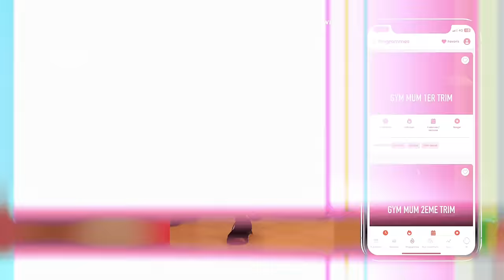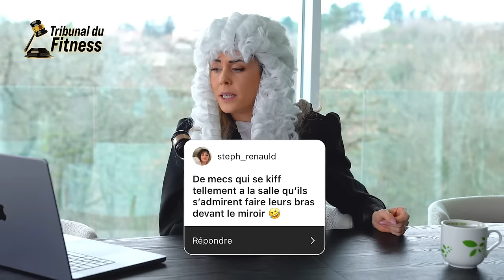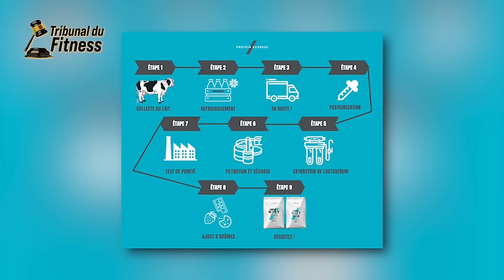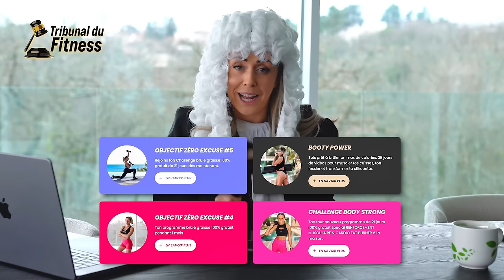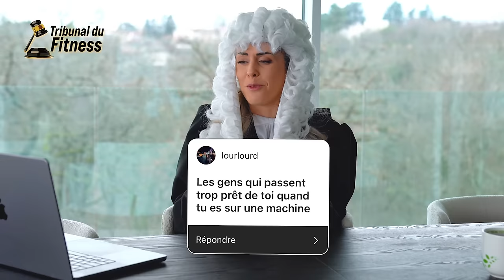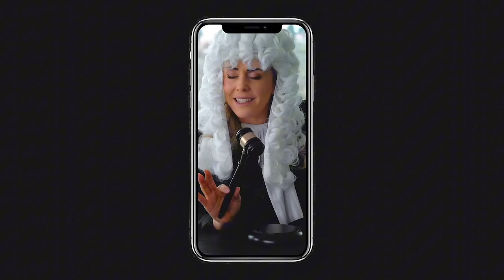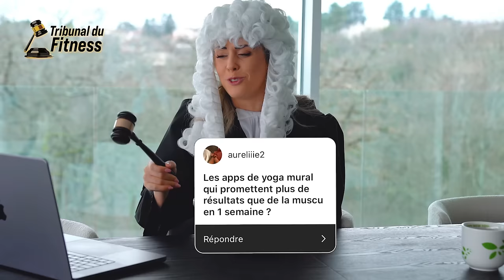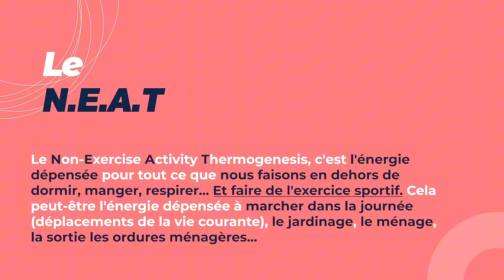LE FITGAME EN PLS - Ce qu'on ne veut plus voir en 2024 !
Bienvenu dans le tribunal du fitness. Aujourd’hui les accusées du FITGAME vont être jugés mouhahha 👩🏼‍⚖️. Maître GALLICE va analyser les réclamations de la communauté pour acquitter ou condamner ce qu’on ne veut plus voir en 2024.

J’espère que ce nouveau forma vous plaira ! Je me suis éclatée à vous le tourner 😍😍😂.

🔥 Tous mes programmes de transformation et plans alimentaires disponibles sur notre application FIIT FIGHT FOREVER

✨ Miniature : INSTA  @Roy.vsat